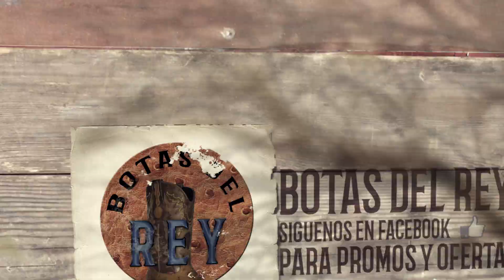Botas del Rey